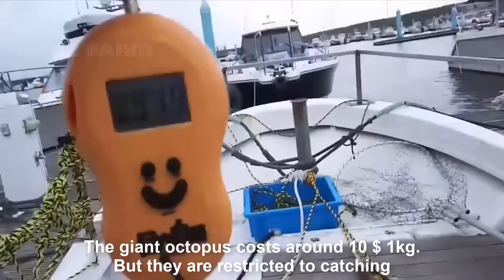Incredible Giant Octopus Fishing - How Japan Chef Cutting Giant Octopus And Octopus Processing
Way Fishermen Catch Giant Octopus in Japan Sea - Giant Octopus Processing Skills to make sashimi